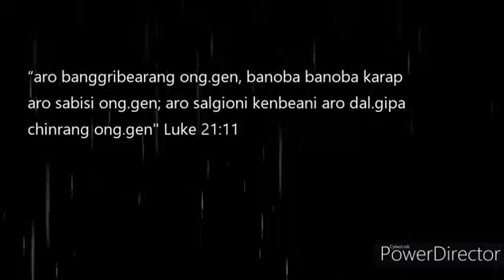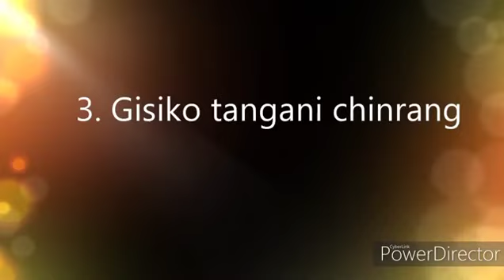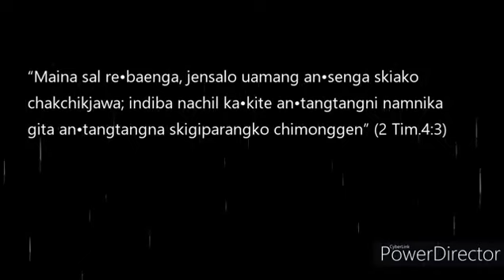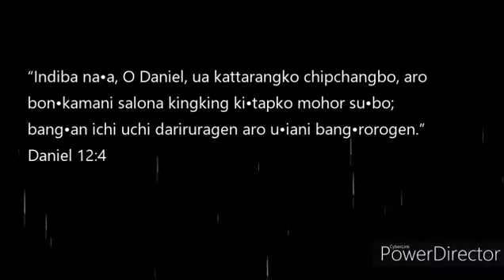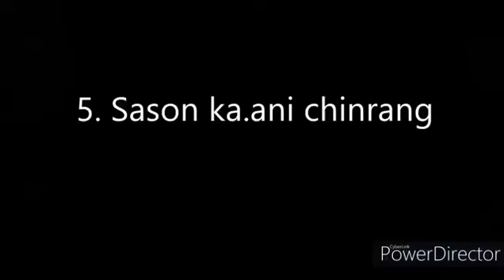Chonkaman salrang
Rimchaksoa ia video na sakantikon

 knatimenggipa sakpraknan pattiani ong.china🙏

sal somoirang sepangengaha a.gilsako sosojengjeng ong.ani batrikrikengaha .
Sal man.mitingon an.ching an.tangna namako basena hai. 🙏
Sastro. o sesogimin chinrang ongengaha an.ching Nokgipaona anpile janggi tangna gita nangengaha. 🙏